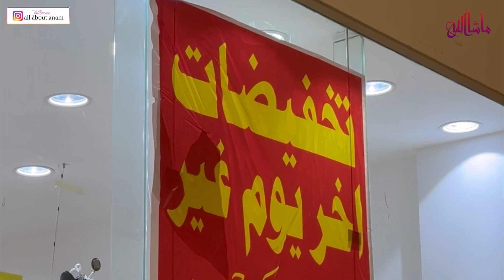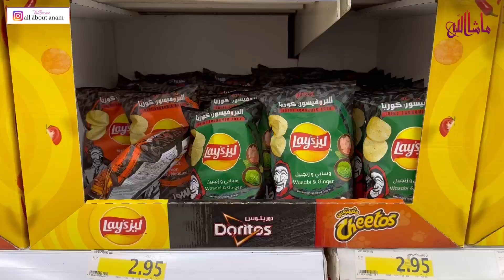My Failed Attempt of buying Abaya from Flamingo Mall | Shopping Vlog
I went with the intention of buying abaya but by the time i reached to abaya shops i was so tired that i was unable to find which i liked. But we visited other shops in Flamingo mall and it was fun spending time shopping with family 😊
Please follow me, I am everywhere on social media :D
xoxoxoxo